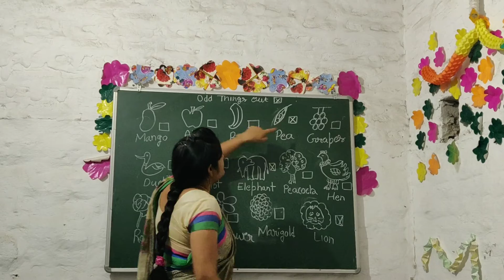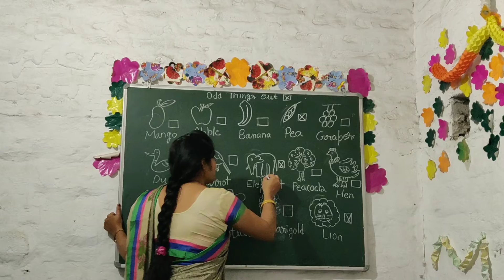Find odd things out lkg ukg activity विषम चीजों को ढूंढें।